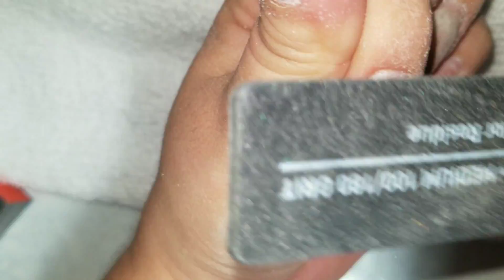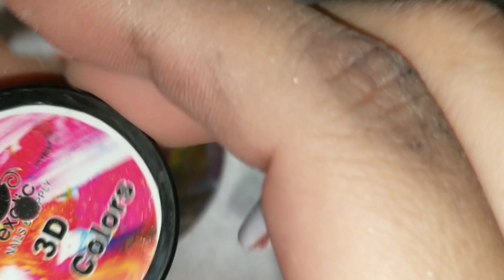Mi SeT NaViDeÑo 🎍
As mis Muñequitas nails

Help me out with my hoshimotos thyroid treatment 💛

Please share , God bless